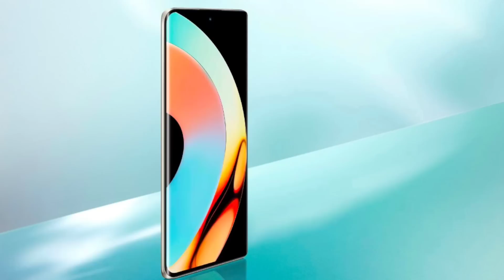Realme 10 Pro Plus 5G Full Specifications | Realme 10 Pro Plus Price & Launch Date 🔥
Hello Guys Aj Ki Iss Video Mei Meine Apko Realme 10 Pro Plus 5g Smartphone Ki Complete Details Diya Hu Launch Date, Price & Specs Ki & Apne Honest Opinions Apke Sath Share Kara Hu 👍👍